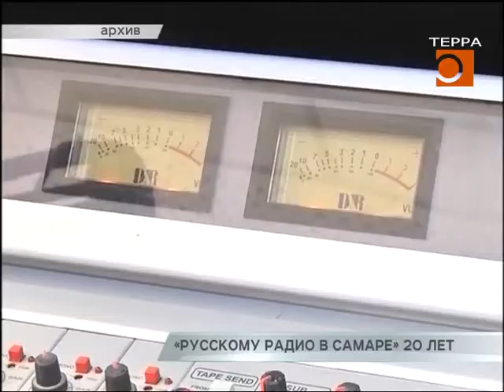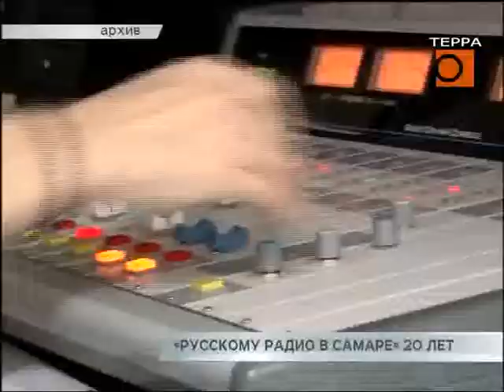"Русскому радио в Самаре" 20 лет!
1 июля радиостанция "Русское радио в Самаре" отметит 20-тилетний юбилей. Именно в этот день в 1998 году в региональном эфире впервые прозвучали ее позывные. С тех пор на частоте 100 и 3 FM в каждом доме, автомобиле, магазине и на улице звучат русские хиты. Ставка на отечественную музыку оказалась 100-процентным попаданием в цель. Если вспомнить, в конце девяностых практически весь радиоэфир был заполнен западными музыкальными композициями. Не удивительно, что слушать российских исполнителей и цитировать шутки Николая Фоменко тут же стало модным. С первого же выхода "Русское радио" оказалось лидером вещания в Самаре и области и уверенно сохраняет свои позиции, демонстрируя при этом высокую эффективность рекламы, размещаемой в эфире станции. Сегодня Русское радио - это крупнейшая радиосеть мира, представленная более, чем в тысячи ста городах России, СНГ, Европы, а также - в любой точке планеты на сайте телерадиокомпании "Терра" в режиме он-лайн.
Все 20 лет слушатели радиостанции могут оставить заявки на любимые композиции в программе "Стол заказов", которая выходит ежедневно по будням с 3 до 4 часов дня, а в выходные с 8 до 9 вечера. Для своих поклонников "Русское радио" постоянно проводит конкурсы, викторины и дарит слушателям призы. Пять раз в день выходят информационные выпуски о самых важных событиях региона. Еженедельная аудитория "Русского радио в Самаре" превышает 20 миллионов человек. И все два десятилетия на радиостанции трудится команда настоящих профессионалов.